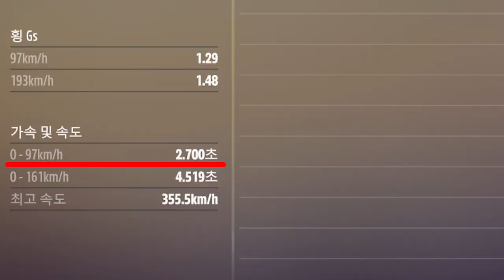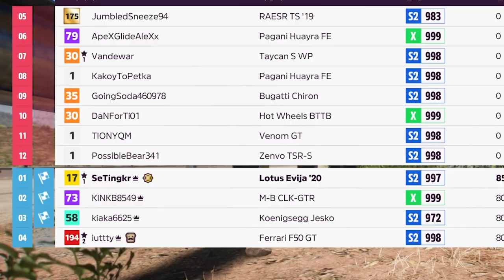아 이차 언제 타냐고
포르자 호라이즌5 로터스 에바이야 리뷰
경매장에서 200만 달러 이상에 판매합니다.
"GTA5에서 오셀럿 버츄라는 이름으로 등장 예정"